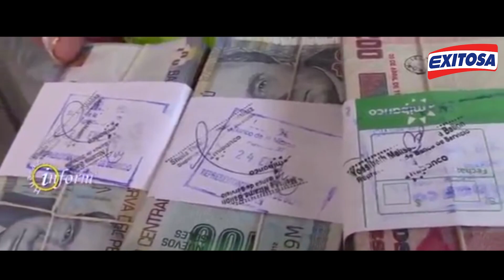Empresaria recibe devolución de coima